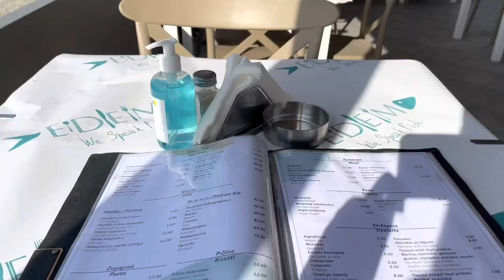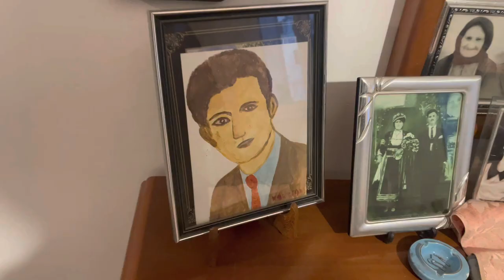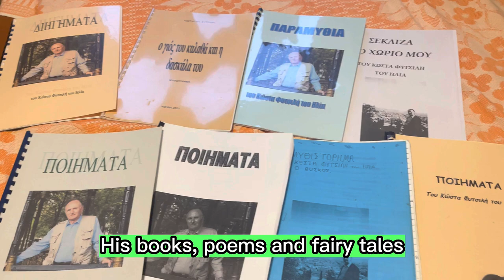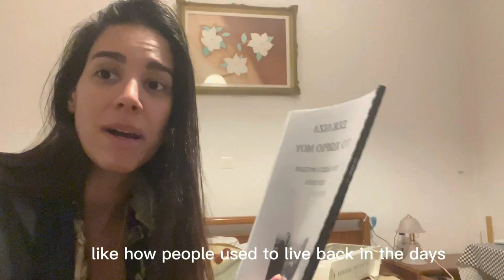Athens Vlog | Meet The Incredible Artist Papou Kosta !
Welcome to my Athens Vlog where I show you my last few days in Athens in December 2022.

Please also meet the incredible Papou Kosta, he is such an artist, doing lots of paintings and creations, writing books and poems, making jewelleries and more.

If you have never been to Bouzoukia, you will see my time at Nikos Vertis.